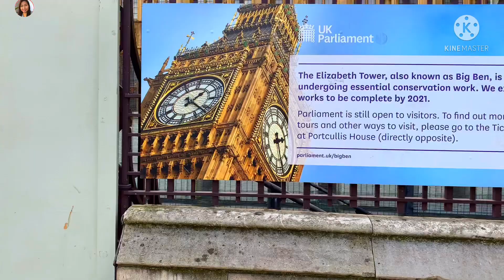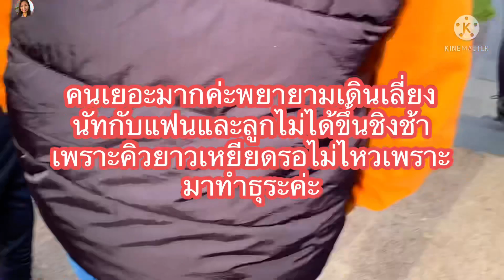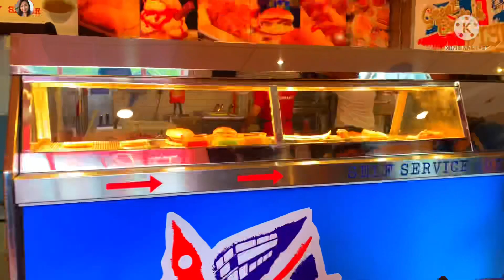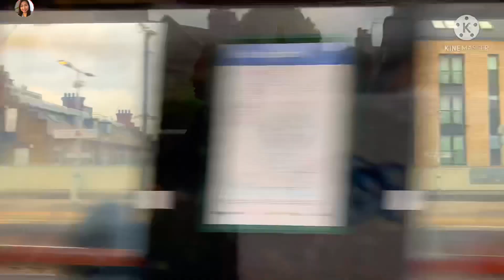ทริปเที่ยว1วันทำธุระต่อด้วยแวะเที่ยวWestminsters/London Eye/Big Ben หอนาฬิกาใหญ่ประเทศอังกฤษค่ะ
กราบขอบพระคุณทุกท่านที่เข้ามารับชมคลิปค่ะ 🙏😊❤️